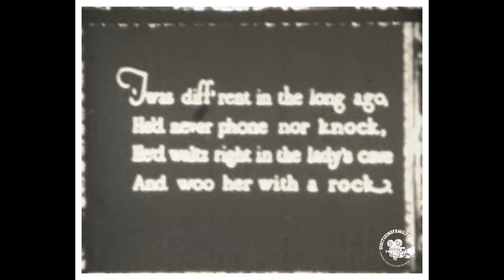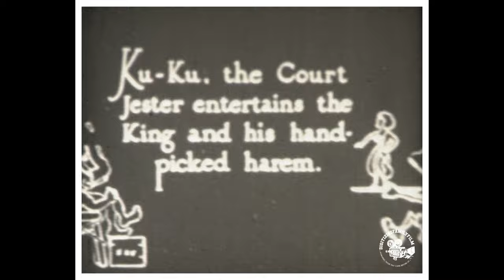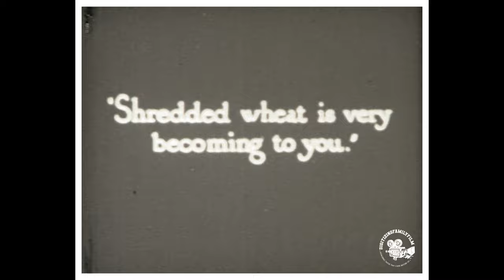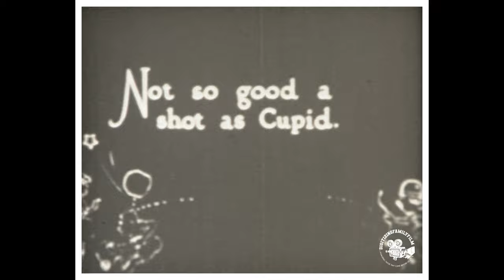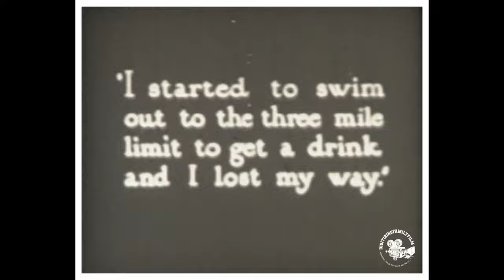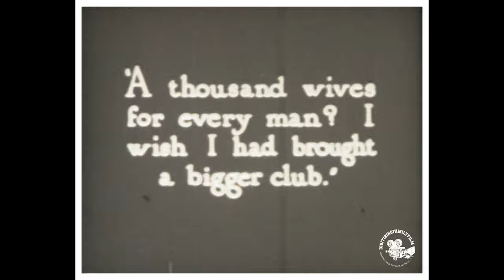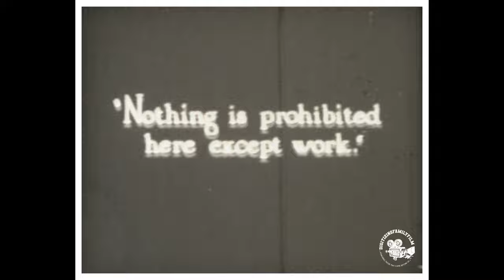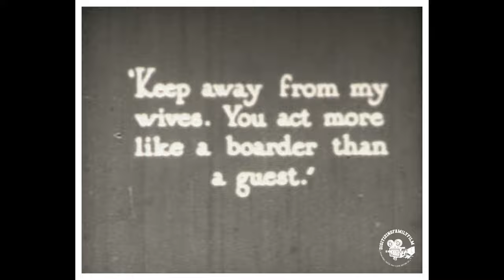1914 - His Prehistoric Past - Charlie Chaplin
His Prehistoric Past is a 1914 American short silent comedy film written and directed by Charlie Chaplin, featuring a Chaplin in a stone-age kingdom trying to usurp the crown of King Low-Brow to win the affections of the king's favorite wife. As this film was the final one that Chaplin made at Keystone Studios,[1] it was also the last film he made with most of Keystone's regular roster of comedians. Co-star Mack Swain would not appear in another Chaplin film until 1923, when he had a prominent role in the Chaplin silent film Pay Day.